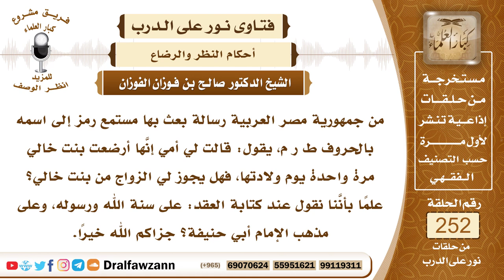4315-- عدد الرضعات المحرمة وصفتها - الشيخ صالح الفوزان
السؤال:  جزاكم الله خيرًا وأحسن إليكم، من جمهورية مصر العربية رسالة بعث بها مستمع رمز إلى اسمه بالحروف ط ر م، يقول: قالت لي أمي إنَّها أرضعت بنت خالي مرة واحدة يوم ولادتها، فهل يجوز لي الزواج من بنت خالي؟ علمًا بأنَّنا نقول عند كتابة العقد: على سنة الله ورسوله، وعلى مذهب الإمام أبي حنيفة؟ جزاكم الله خيرًا.
السيرة الذاتية :
للاشتراك في قناة الشيخ صالح الفوزان
لمشاهدة حلقات فتاوى على الهواء كاملة

للاستفسار والإقتراحات والدعم
رئيس الفريق
لمشروع كبار العلماء